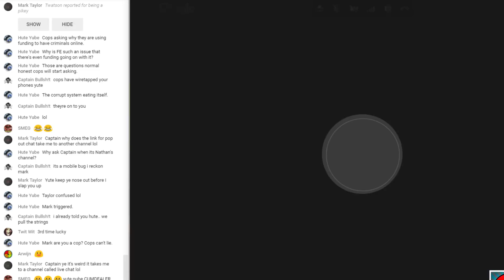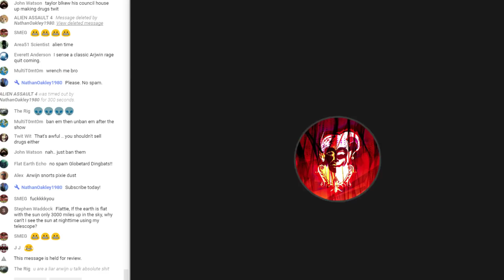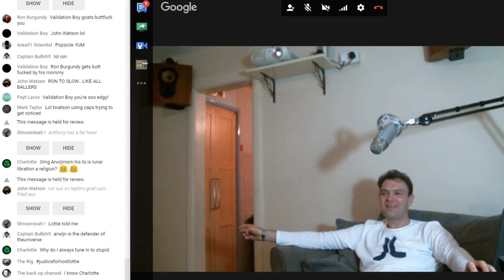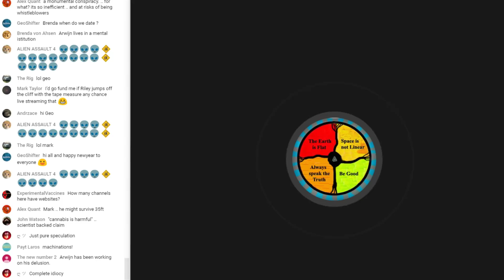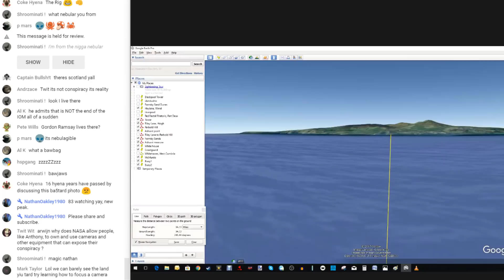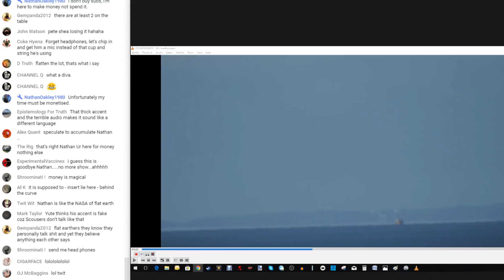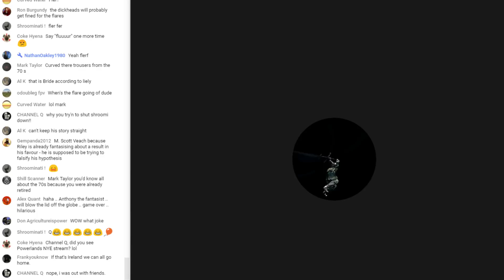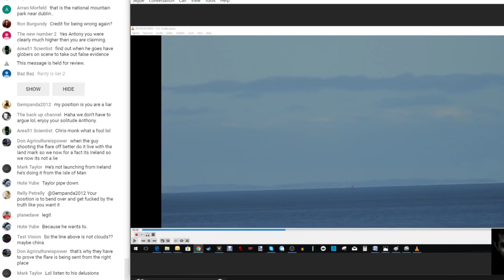Flat Earth Debate 99 LIVE